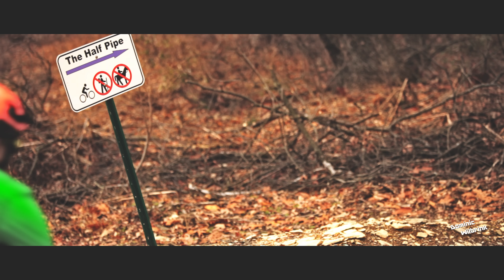The Release - A Mountain Biking Short Film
Series: My Meager Skills - My Thoughts, Tips, & Tricks - Episode 104 - “The Release”
Location: Trexler Nature Preserve
Trails: Half Pipe, Pooh's Garden, & Broken Arrow

in the culture section, this film is my take on the reason that I ride mountain bikes. I hope you enjoy it as much as I enjoyed making it. I would like to extend a special thanks to the guys at Singletracks.com for believing in this film and promoting it to their audience.

MY GEAR/KIT:

Bike:
Santa Cruz Bronson C - 2014 model (1.0)

Helmet:
Bell Super 2R MIPS

Gloves:
Giro Remedy X (L)

Shoes:
FiveTen Hellcat (clipless)

Knee-Pads:
661

Backpack:
Pack… I need to upgrade
Platypus 3.0 liter hydration bag (currently tly fitted with a Geigerrig nozzle).
Crank Brothers Multitool (with chain tool)
Leatherman Multitool
Emergency Flashlight
Spare Innertube
Pump and/or CO2
Nighteyes Twist Ties (2)
Gauze

Whatch:
Casio G-Shock Men's GDF100-1A

Cameras:
Canon M6 with “L” and STM Lenses (24fps)
Canon 5Dmk2 with “L” series lenses (24fps)
GoPro Hero 6 Black (24fps)
GoPro Hero 3+ Black (24fps)

Sound:
Zoom H4N recorder
Rhode Shotgun Microphone

Editing:
Magic Vegas 15 Pro Suit
Magic Vegas 14 Pro Edit
Gopro Editing Suite (for pre-processing GoPro to a renderable format)

EDITING NOTES:
XAVC3840x2160x24p4kyoutube
YouTube Version